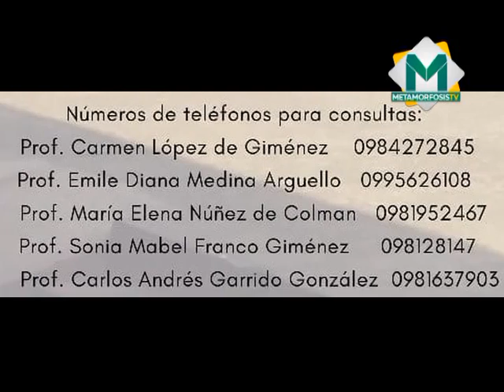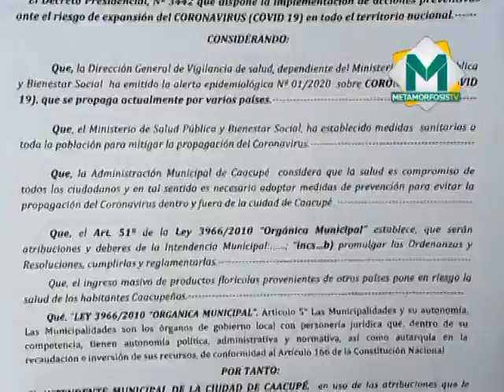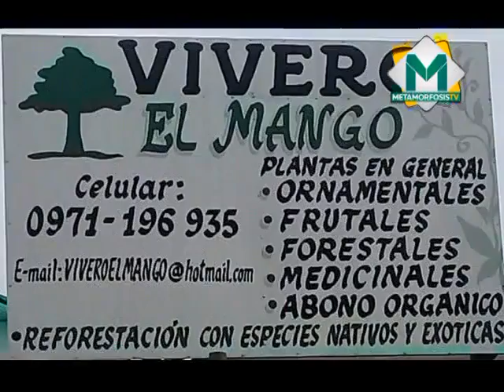Banco de alimentos en Cabañas